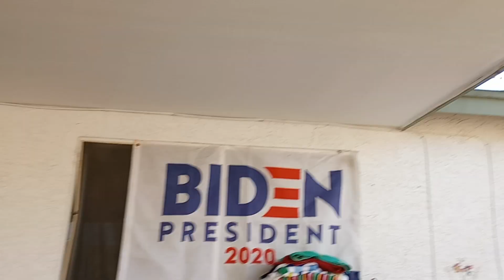Bissell PowerForce bagless vacuum destruction part 2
this is part two of the trashy Bissell PowerForce bagless